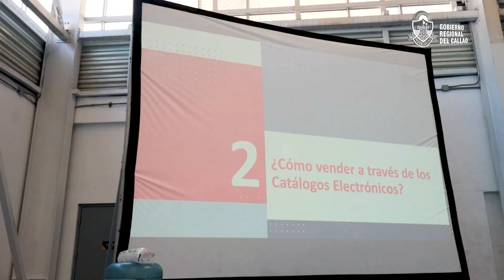¡Jornada de aprendizaje!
🧠 Más de 200 micro y pequeños empresarios acudieron al workshop “Oportunidades para las mypes chalacas” y recibieron instrucción capacitada sobre cómo participar en compras estatales y así venderle al Estado.